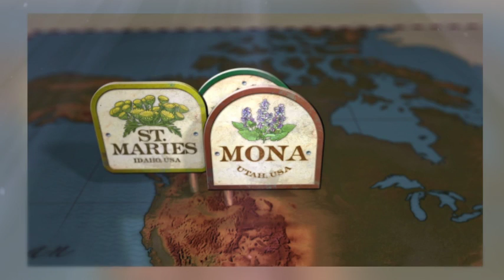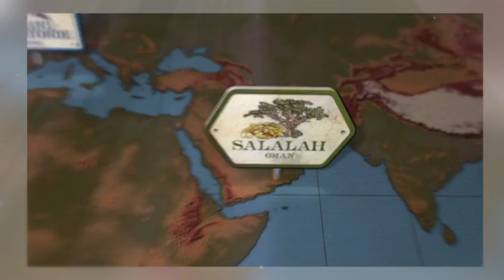Young Living Life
Take a minute to watch this video on how essential oils can change your life and support healthy living.